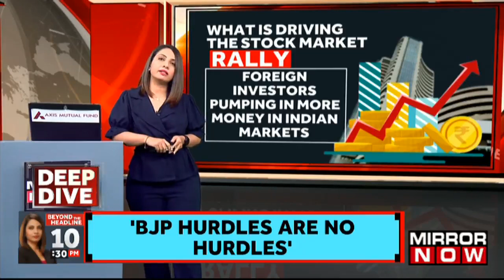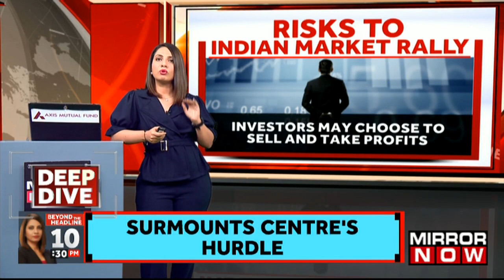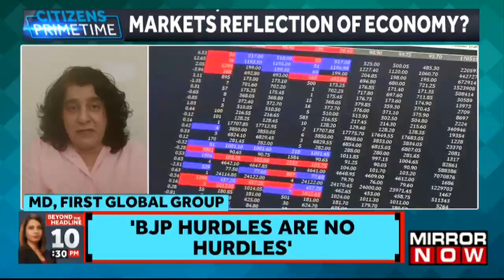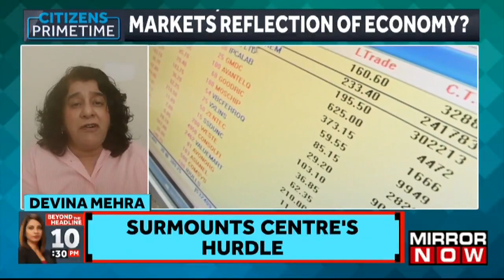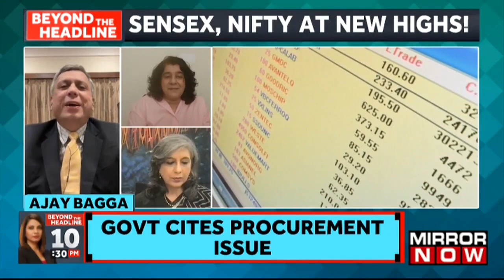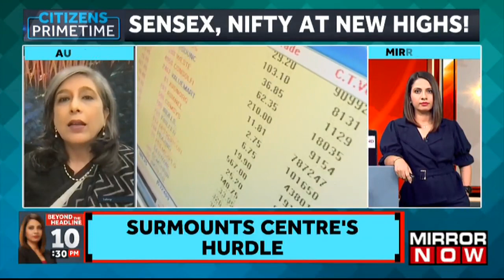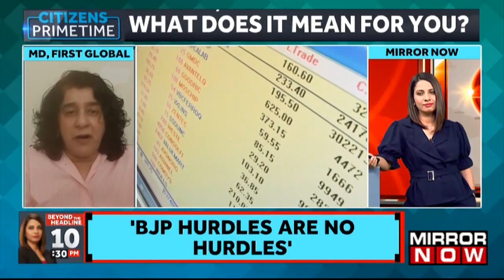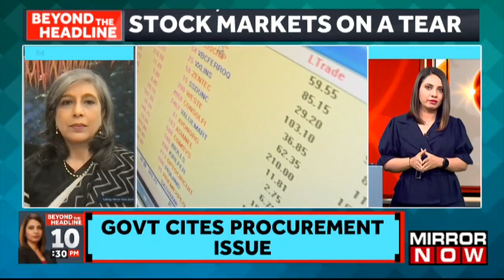Sensex, Nifty At New Highs! Market Reflection On Economy? | Beyond The Headlines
In today's episode of Beyond The Headline, anchor Tamanna Inamdar will be discussing the Market which has touched the new life high today. Benchmark equity indices hit their record high levels on Wednesday, with the Sensex hitting the record 64,000 mark and the Nifty scaling the 19,000 mount amid a rally in the US and European markets and fresh foreign fund inflows. "A retail investor doesn't need to be out of the market; only asset allocation needs to be controlled":
Monika Halan "Quality & investing regularly are the only two things that work": Ajay Bagga. Watch!